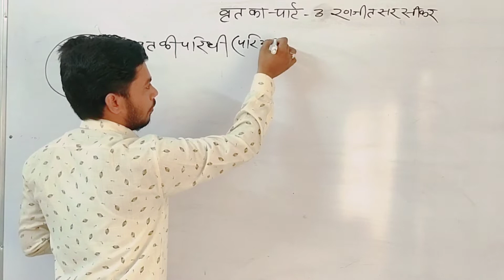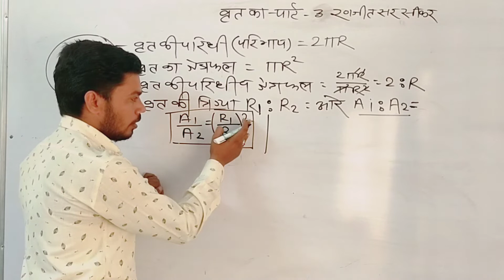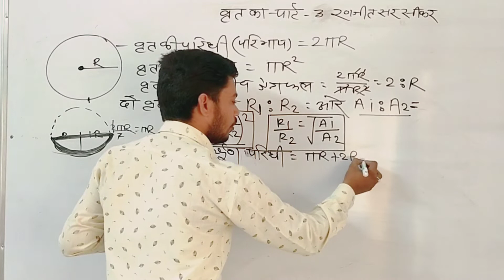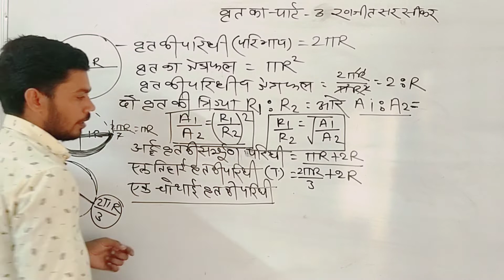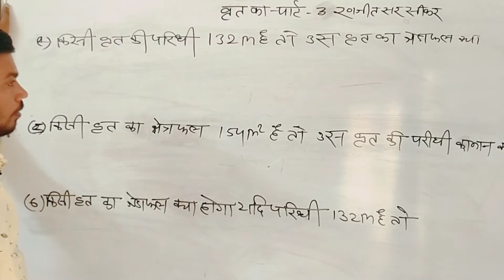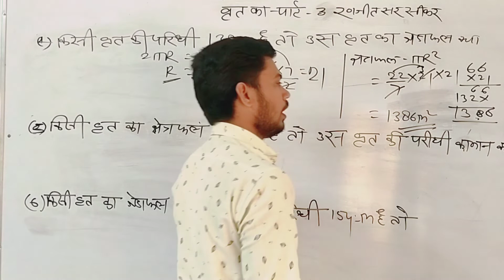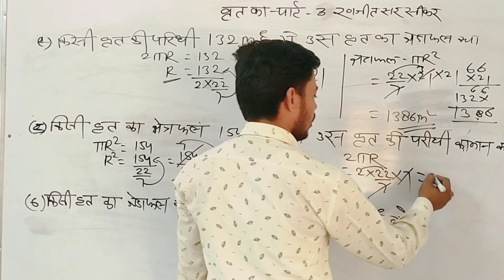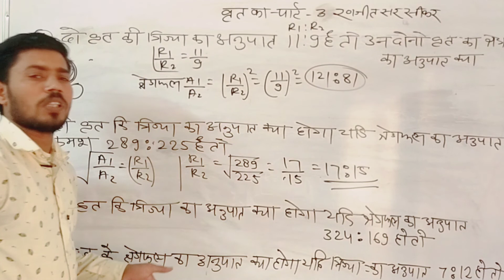क्षेत्रमिति का पार्ट–4 (वृत कि परिधि और क्षेत्रफल धांसू शॉर्ट ट्रिक से सीखे अब दिल्ली पुलिस